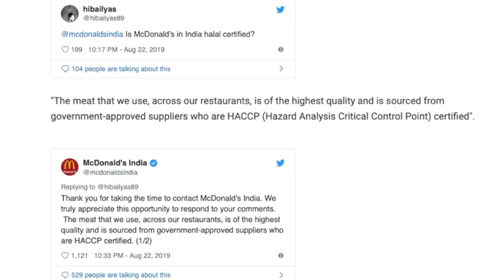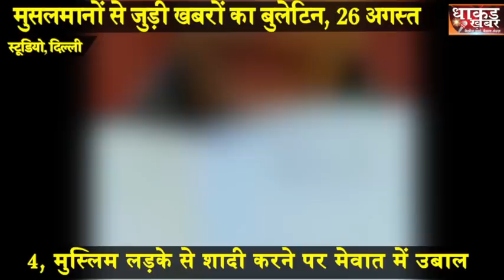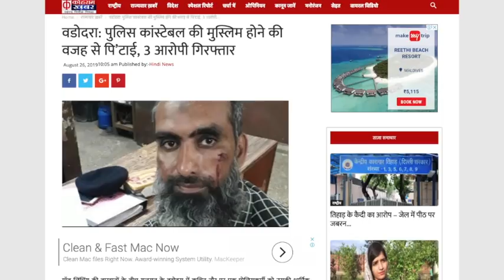26 अगस्त, मुसलमानों से जुड़ी खबरों का बुलेटिन, देखिए 8 खबरें